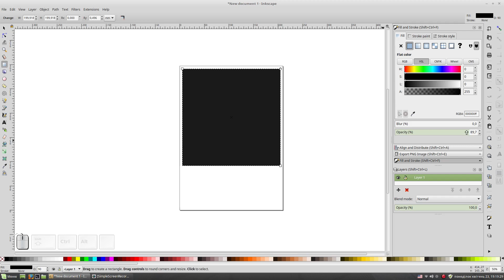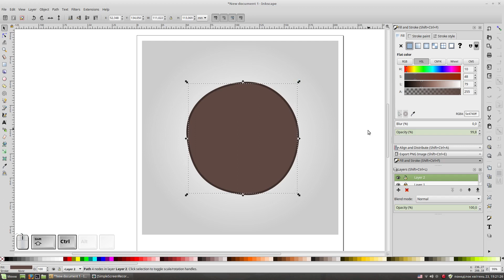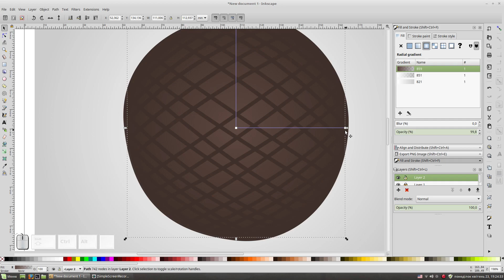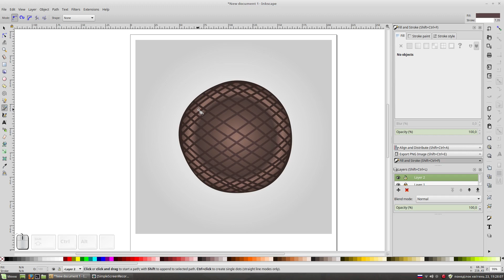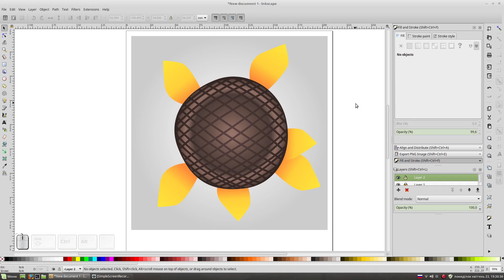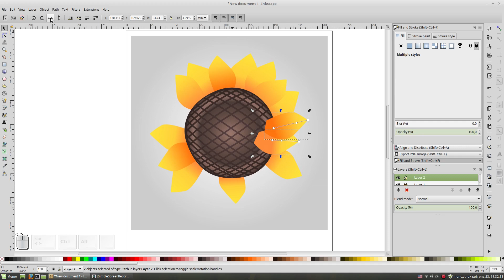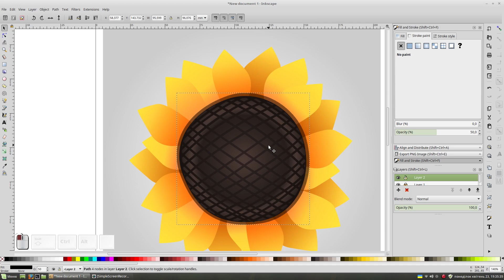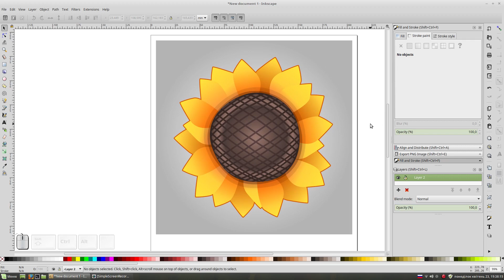Sunflower. Vector graphics with Inkscape.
Inkscape vector graphics. My new video with the simple sunflower. This artwork took about 20 minutes.